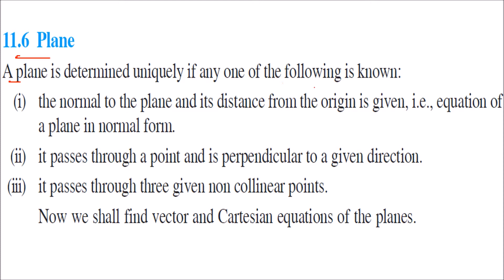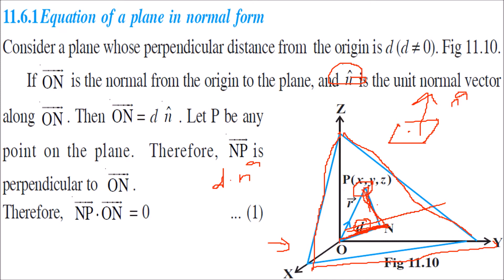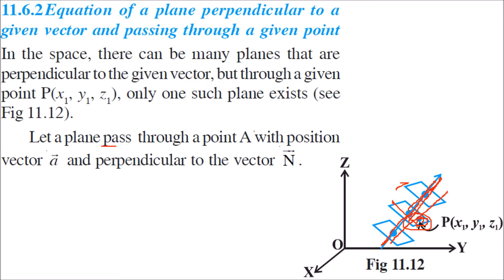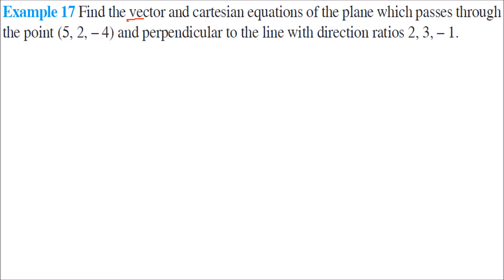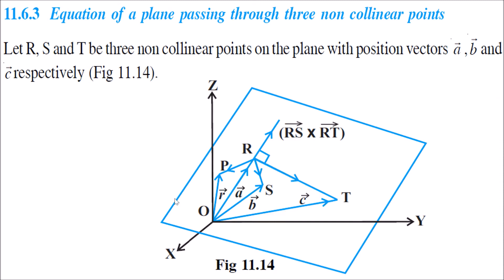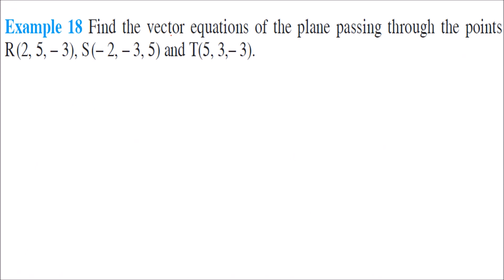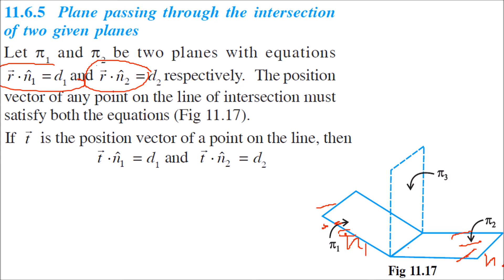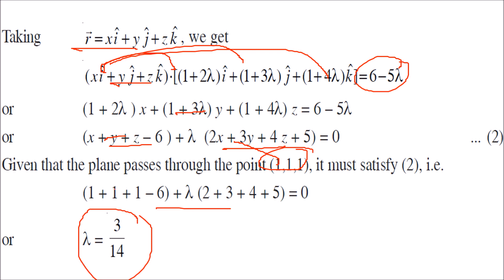PLANES IN 3D GEOMETRY IN HINDI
Computer Graphics with OpenGL

Interactive Computer Graphics: A Top Down Approach Using OpenGl

Procedural Elements of Computer Graphics

Computer Graphics with Virtual Reality System

Schaum Outline Computer Graphics